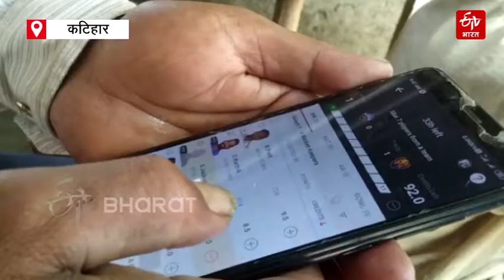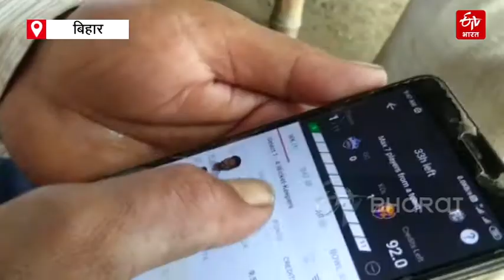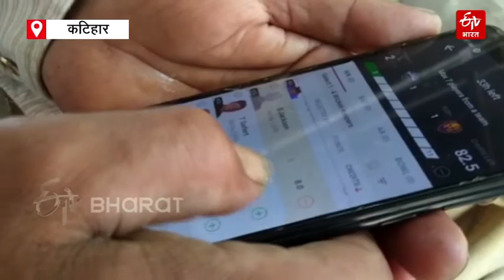Bihar: IPLमें Dream-11 की टीम चुनकर करोड़पति बना मजदूर | ETV Bharat Uttarakhand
बिहार के कटिहार (Katihar) में एक बार फिर धनवर्षा हुई है. IPL 2021 ने एक प्लंबर की किस्मत बदल दी. इस प्लंबर ने IPL क्रिकेट से जुड़े एक मोबाइल एप ड्रीम इलेवन (Dream 11) में हिस्सा लेकर एक करोड़ रुपये का इनाम जीता है. इनाम जीतने की खबर के बाद विजेता के घर खुशी का माहौल है. विजेता कटिहार के मनिहारी इलाके का रहने वाला है.